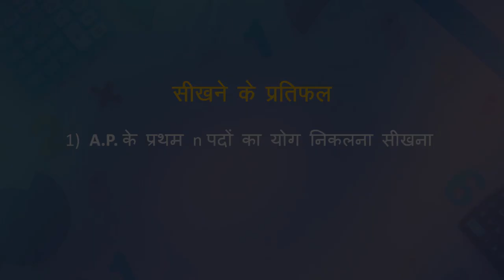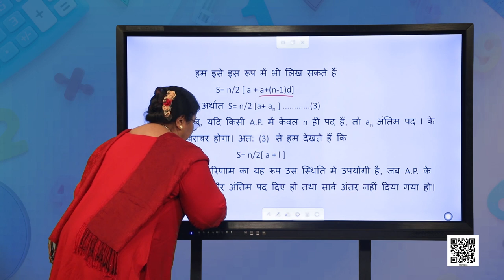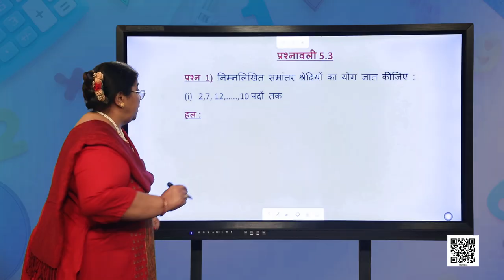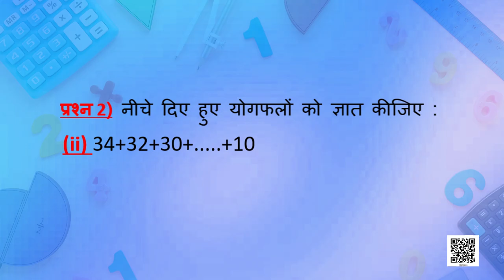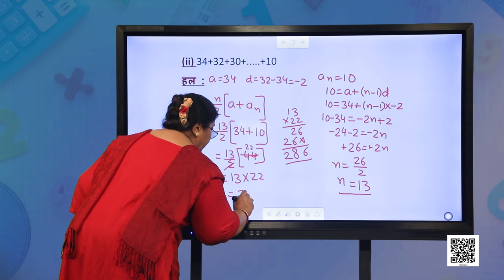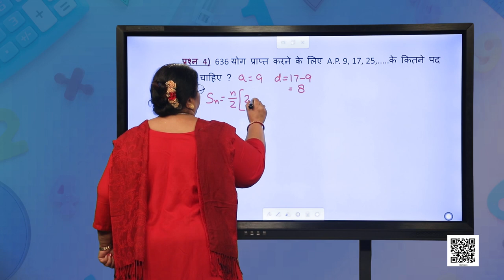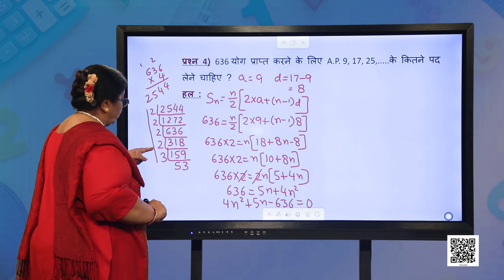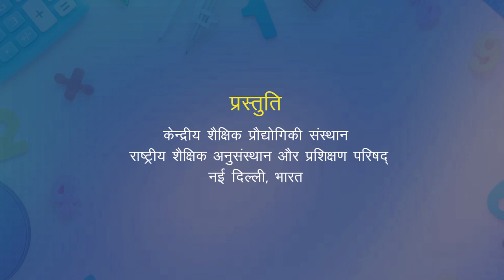कक्षा १० : गणित : पाठ-5 : समान्तर श्रेढ़ियाँ-3